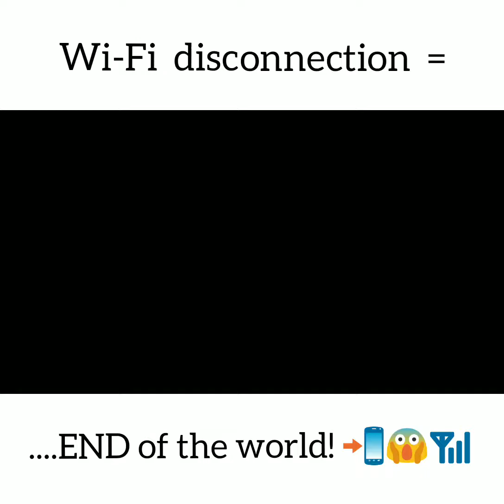WiFi disconnection = END of the world!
Based on a true story. in my mind.